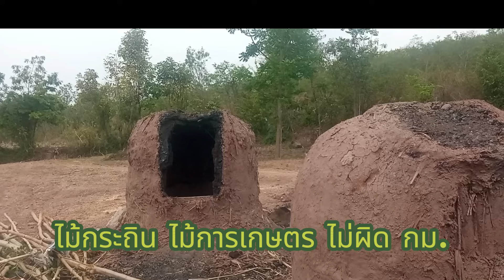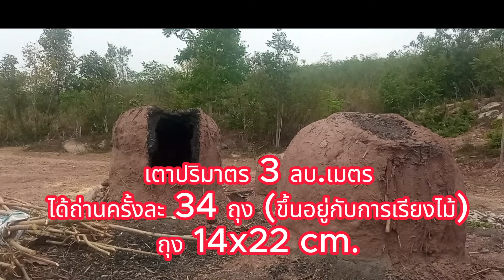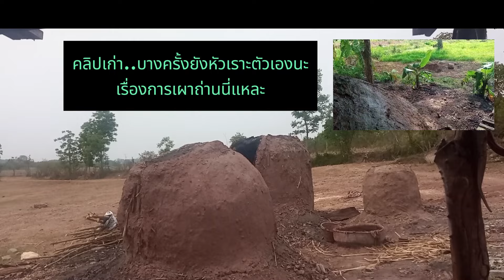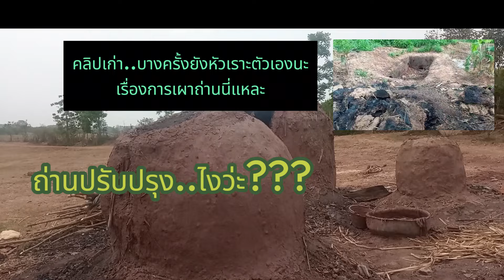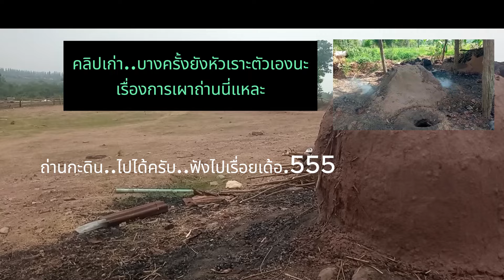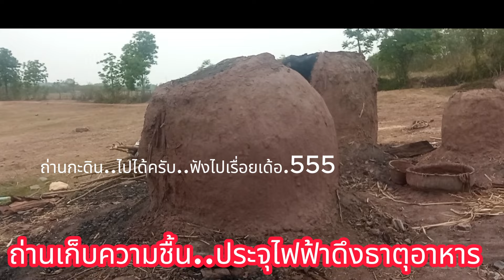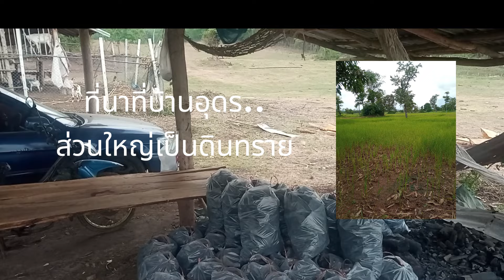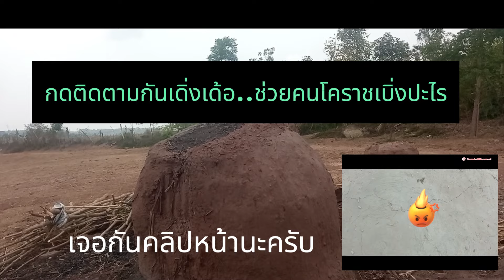เตาเผาถ่านกัมมันต์ diy..ถ่านเพื่อการเกษตร.ปรับปรุงดิน.diy# เตาดินไร้ควัน#youtubers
ความรุ้และการลงมือทำเท่านั้น จะทราบว่าการพัฒนาตัวเองสำคัญเพียงใด